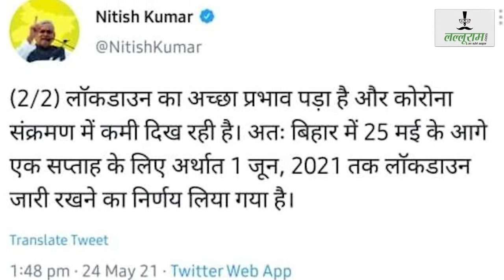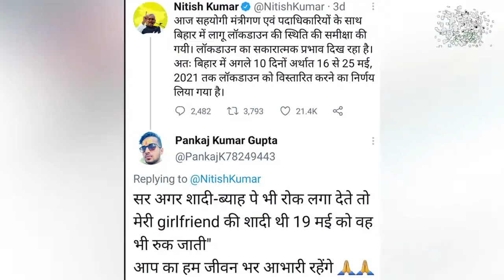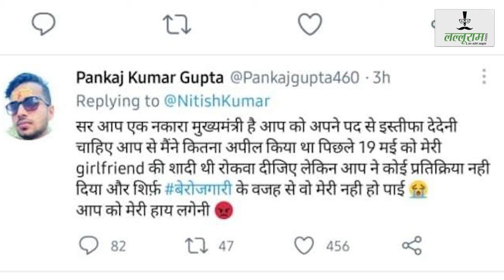अपने प्यार को न पाने के दुख में इस आशिक ने सीएम से मांगा इस्तीफ़ा | Lover VS NITISH KUMAR | Bihar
अपने प्यार को न पाने के दुख में इस आशिक ने सीएम से मांगा इस्तीफ़ा